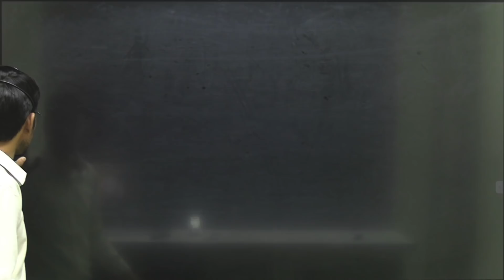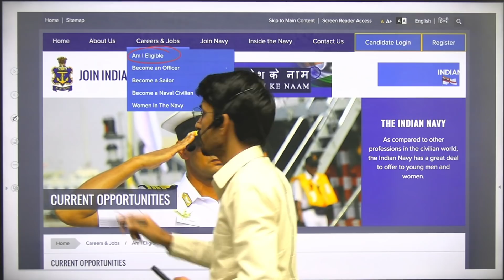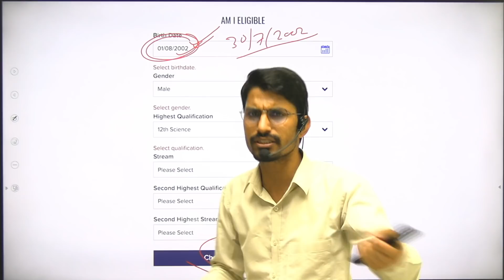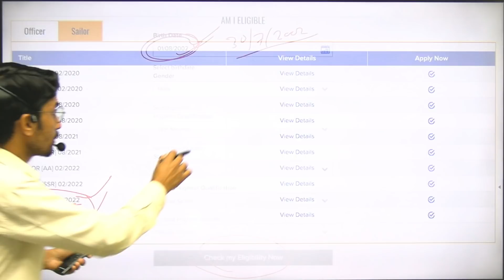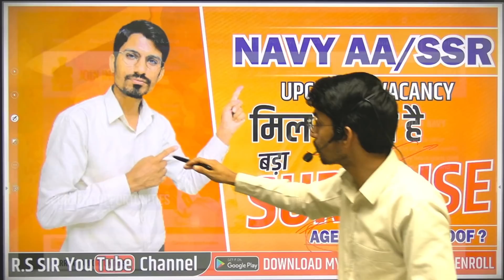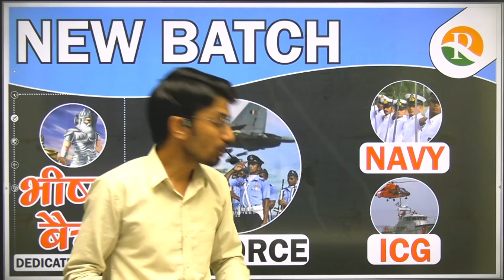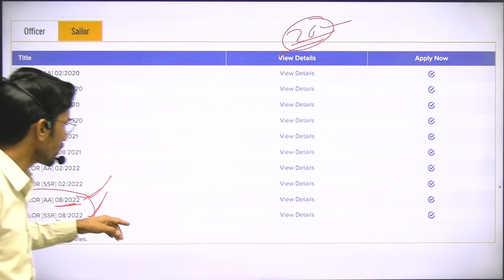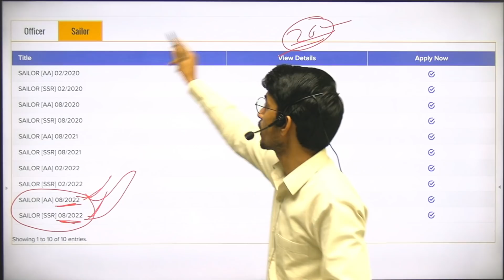Navy upcoming vacancy 2022//Navy aa/ssr age limit 2022//Navy age limit//Navy new vacancy kb aayegi